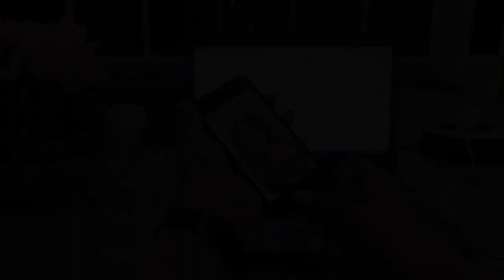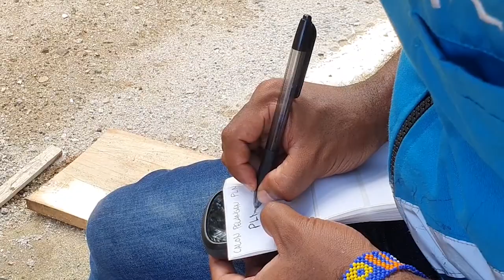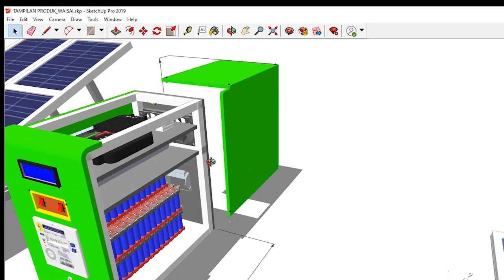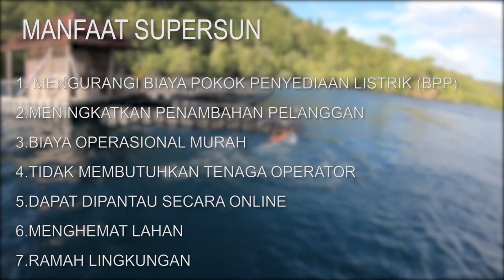Inovasi SUPER SUN | PLN UP3 Sorong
PLN UP3 Sorong berinovasi dibidang energi baru terbarukan yaitu PLTS. Dengan memanfaatkan material Sehen yang tidak dipergunakan ,Tim Inovator mulai merancang & merakit sehingga lahirlah alat yang di sebut SUPER SUN.
SUPER-SUN (Sorong Ultimate Program for Electrifying Sehen Untuk Negeri) adalah sebuah pembangkit listrik tenaga surya (PLTS) dalam skala micro/mini yang dirancang menggunakan sebuah konsep teknologi Regulasi DC simetris dengan memanfaatkan stok material SEHEN (Super Ekstra Hemat Energi) yang tidak digunakan lagi menjadi sebuah PV Array dan MicroStorage.
Dengan memanfaatkan PV Panel Monocrystalline kapasitas 15 Wp dan 9 buah baterai 18650 type LifePo4 3,7 Volt 2200 mAh kemudian dirangkai menjadi sebuah sistem MicroPLTS menggunakan sebuah inverter Pure Sine Wave 2000 watt yang menggunakan Smartmeter sebagai alat pembatas dan pengukur.
Alat ini dipasang pada sebuah rumah yang dapat beroperasi secara Off Grid, On Grid dan Hybrid sekalipun. Dengan dukungan dan pengembangan yang tepat, konsep MicroPLTS+MicroStorage ini dapat menjadi solusi inovatif untuk melistriki Kampung/Desa yang belum berlistrik di Wilayah Indonesia Timur (Regional MPNT) memanfaatkan energi baru terbarukan sesuai dengan program 1000 Renewable Energy For Papua yang akan menurunkan biaya pokok penyediaan (BPP) dan meningkatkan Revenue dengan skema proses bisnis PLN bukan dengan skema Corporate Social Responsibility (CSR).
Implementasi alat inovasi “SuperSun” dengan konsep proses bisnis yang ditawarkan akan memberikan solusi terbaik untuk mencapai Rasio Elektrifikasi 100% menggunakan Renewable Energy tanpa biaya bahan bakar yang juga rendah biaya investasi dengan potensi menambah Revenue sesuai skema proses bisnis PLN yang ramah lingkungan.

Tim Inovator
1.Deskiniel - 8914838ZY
2.Ricky Nugraha Bayu Dwi Saputra - 9618017IAY
3.Steflint G. Burung - 9718059IAY

Belakang Layar
1.Narator : Fini Songyanan
2.Direct & Editing : RD
3.Drone Shot : Stevano L.